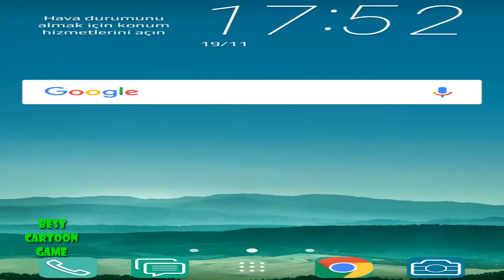SUPRISE EGGS Full Episode Thomas Disney Cars MARVEL Spider Man SpongeBob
This video is 30 Surprise Eggs!!! Disney CARS MARVEL Spider Man SpongeBob HELLO KITTY PARTY ANIMALS Littlest Pet Shop
So, I will show You unboxing 30 eggs surprise! I have Disney Cars surprise egg, SpiderMan, SpongeBob and other interesting eggs!
Also I have surprise eggs with toys Party Animals, Hello Kitty and Littlest Pet Shop!

Learn Colours and Farm Animals with  Surprise Eggs Nursery Rhymes. Make your kids enjoy the surprise and learn Colours, Farm Animals and their favorite Old MacDonald Had A Farm Nursery Rhyme.

Welcome to a Giant Unboxing with Giant Toy Surprise Eggs, Blind Bags, Vinyl Mystery Minis, Mashems & Fashems from 55 different movies and cartoons including Playdough.